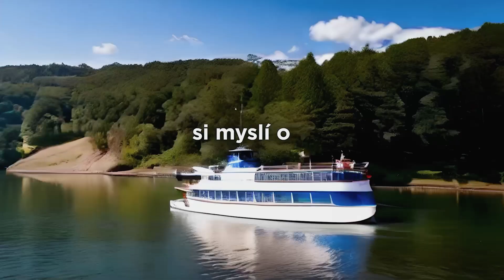Věřte – Nevěřte v MHD: Řídí vozy MHD i ženy?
Kolik je řidiček vozidel MHD? Ve kterém městě je za volantem nebo v kokpitu potkáme nejčastěji? A řídí lépe než muži?

Myslíte si, že rozumíte světu MHD? Víte, jaká doopravdy je? Nebo pamatujete jen to, co už dávno neplatí?

Na to jsme se zeptali známých osobností a patriotů v jejich městech. Říkají, že mají rádi MHD, ale ví o ní opravdu dost?

Co si myslí o MHD a co je skutečně pravda? A kdo zná celou pravdu?
Sdružení dopravních podniků ČR uvádí seriál Věřte - Nevěřte v MHD…